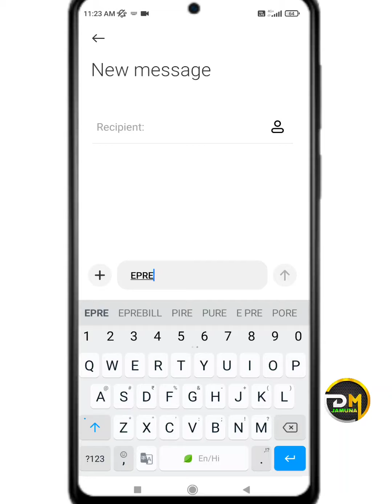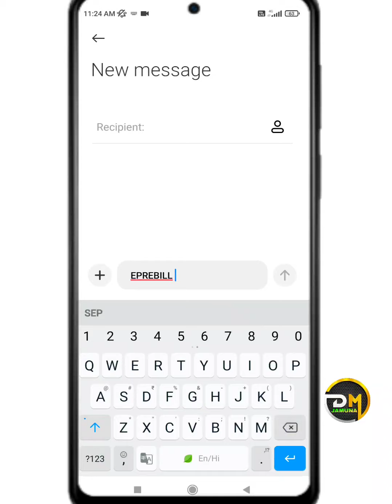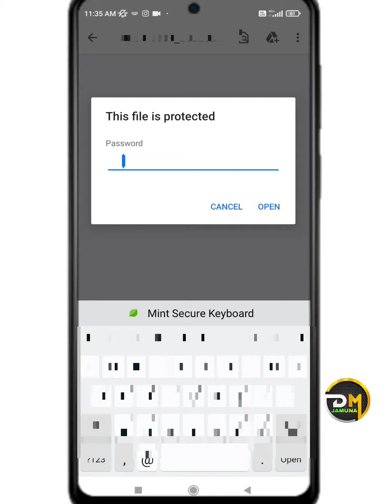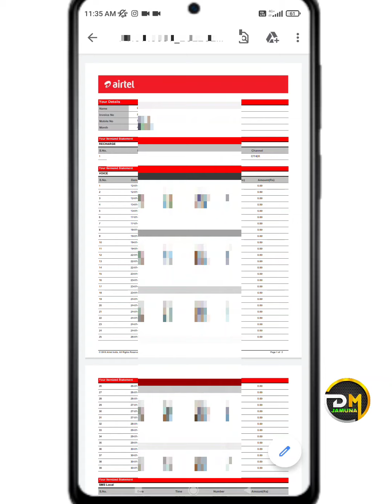airtel ki call details kaise nikale 2023 || airtel ki call history kaise nikale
airtel ki call details kaise nikale 2023
airtel ki call history kaise nikale
airtel ki call history kaise niakel 2022
airtel ki call details kaise nikale my airtel app se
airtel ki call details kaise nikale airtel thank app se
airtel ki call details kaise nikale keypad mobile
airtel ki call or sms details kaise nikale

•••Any Questions?